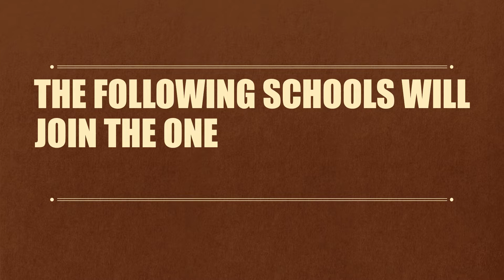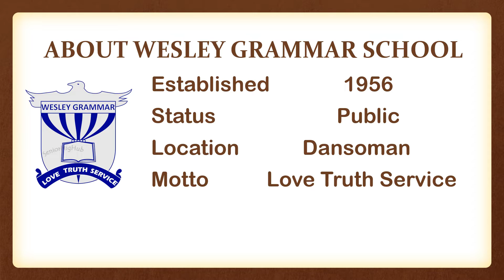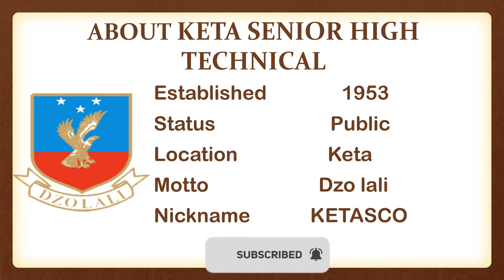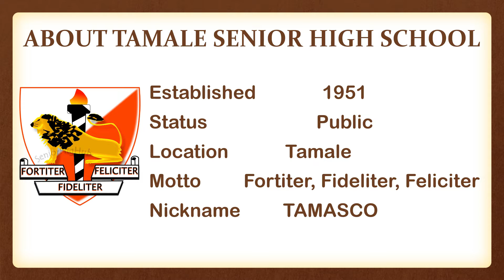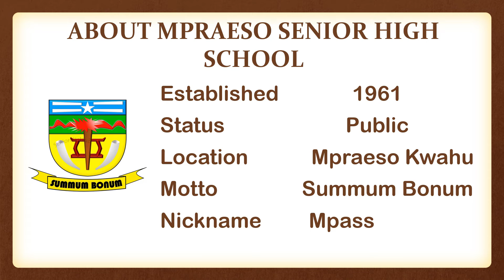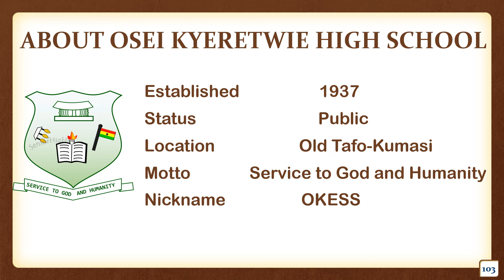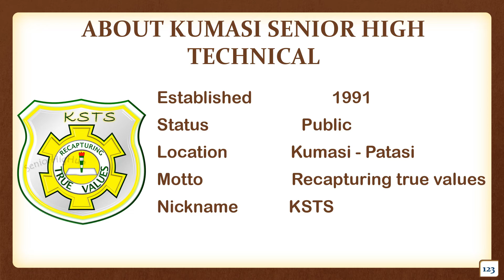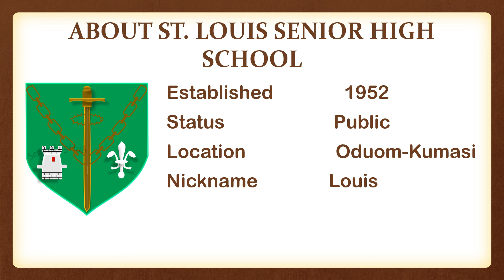27 SENIOR HIGH SCHOOLS (SHS) SEEDED FOR NSMQ 2024 IN GHANA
Hello and welcome to itenert, in this video I present to you the 27 Senior High Schools (SHS) Seeded for the National Science and Maths Quiz(NSMQ) 2024 in Ghana. The 27 Seeded Schools will join the one-eight stage of the 2024 NSMQ in Ghana.